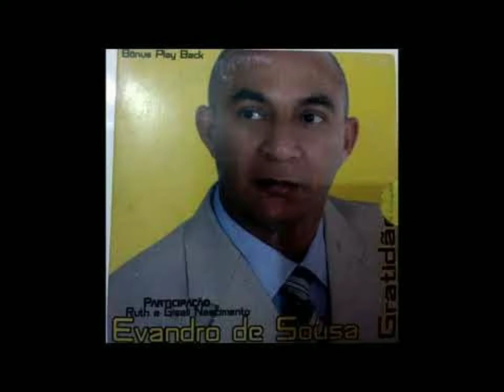Evandro de Sousa - Arrebatamento